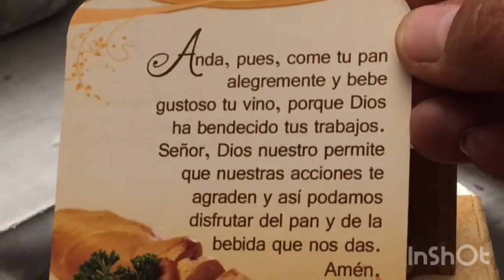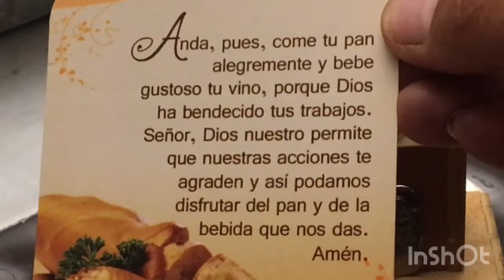Chocolate artesanal de Oaxaca